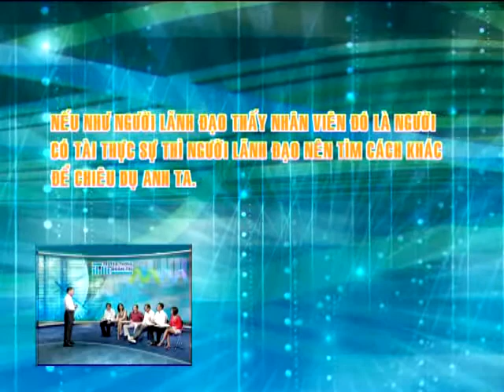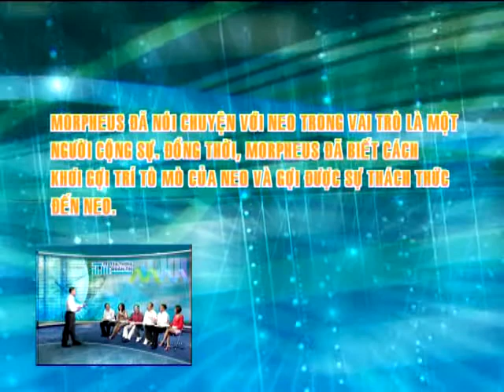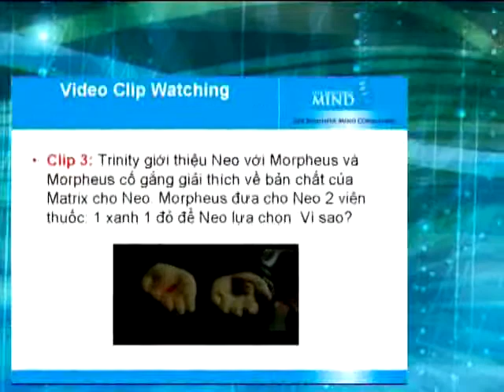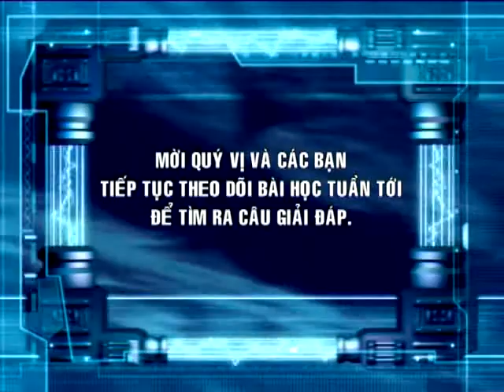BMC-EDUCINE- Matrix - Đài Truyền Hình TP.HCM- HTV4 - Bài 6 - Part III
Educine là gì ?
- Educine là hình thức huấn luyện và truyền thông quản trị thông qua các trích đoạn phim, bằng cách dẫn dắt, thảo luận các vấn đề quản trị hay các chủ đề học thuật có liên quan từ các tình huống trong phim và liên hệ với thực tiễn của từng người tham dự hay giải quyết một vấn đề cụ thể của tổ chức.

Beautiful Mind Consulting hoạt động chuyên môn trong lĩnh vực tư vấn và huấn luyện. Năng lực cốt lõi và thế mạnh của chúng tôi là thiết kế và xây dựng các chương trình tư vấn và đào tạo về quản trị và truyền thông quản trị qua các mô hình và phương tiện giải trí (edutainment).

Là đơn vị duy nhất sử dụng các công cụ mô phỏng các hoạt động quản trị doanh nghiệp, quản trị chiến lược của CELEMI - một trong những công ty hàng đầu thế giới về sáng tạo game tương tác mô phỏng các mô hình kinh doanh giả lập của Thụy Điển.

 Chương trình TRUYỀN THÔNG QUẢN TRỊ trên kênh HTV là chương trình hợp tác giữa CT Beautiful Mind Consulting và Đài Truyền Hình TPHCM nhằm phổ biến kiến thức về quản trị đến bạn xem đài. Chương trình sử dụng hình thức giáo dục qua phim ảnh, còn gọi là Educine, dựa trên các tác phẩm điện ảnh nổi tiếng để minh họa và chuyển tải một cách sinh động phần lý thuyết. Các khách mời tham gia thảo luận đóng góp ý kiến và kinh nghiệm phong phú, sẽ tạo nên những bài học đặc sắc và giá trị cho chương trình.